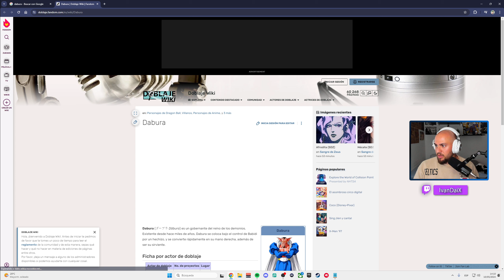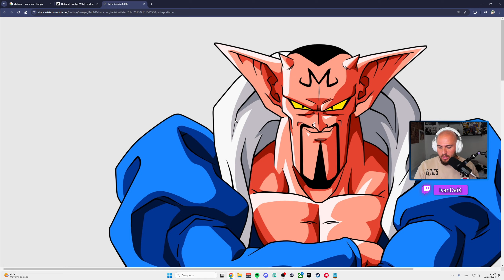👿EL DEMONIO BEELZEBUB👿 #1 | Sand Land (PS5)